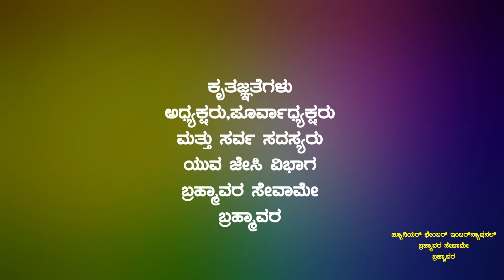Cleaning Hands with soap and sanitizer at home -Stay home Stay lives- 2020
stay home saves lives ,.